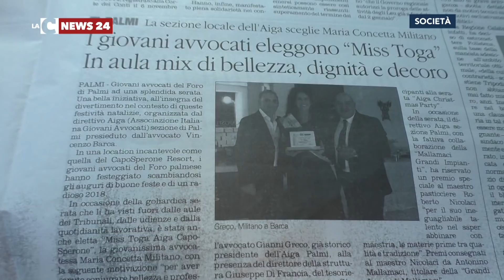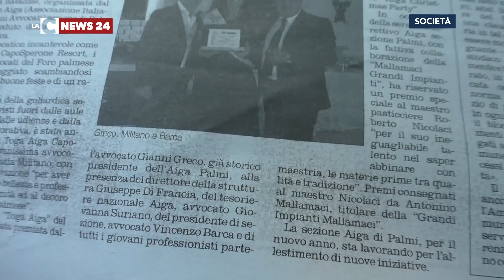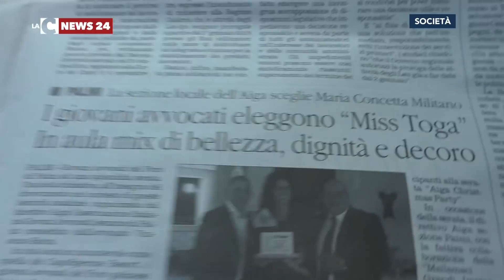Miss Toga, polemiche dopo la goliardia